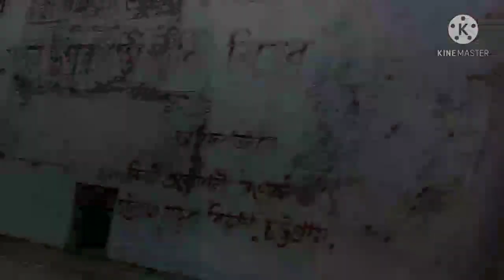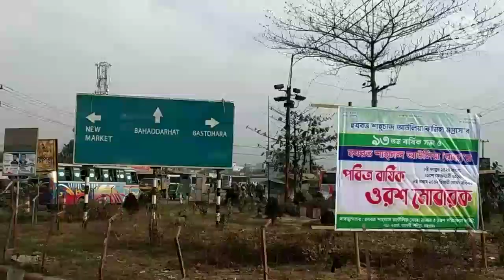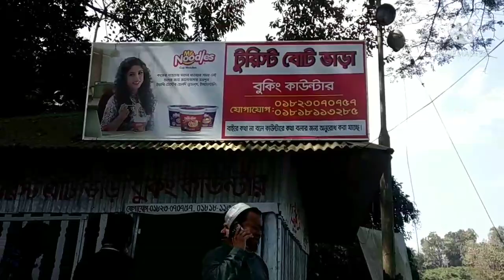রাঙ্গামাটিতে কি দেখলাম l Rangamati Vlog | Hanging Bridge | Polwel Park | Chittagong | RaihanMMRP